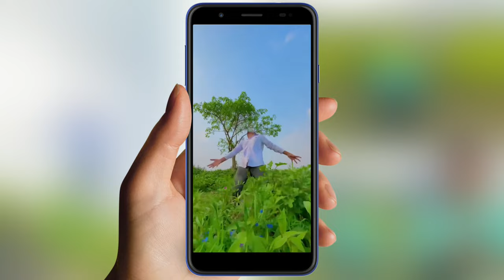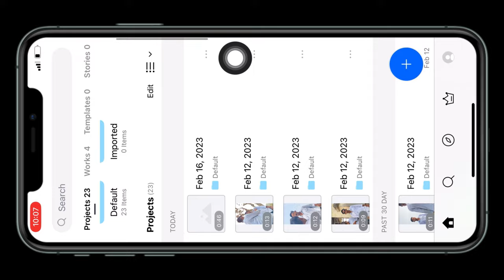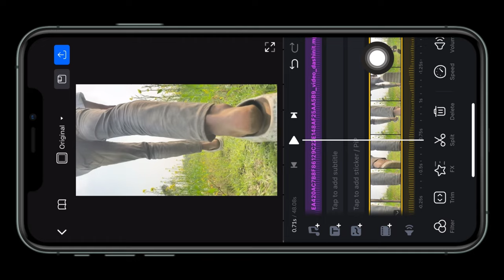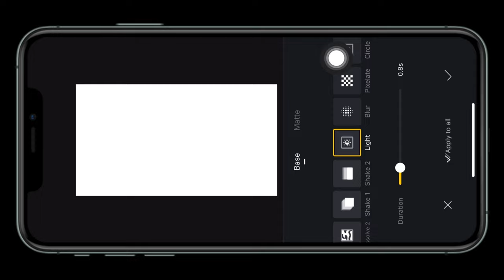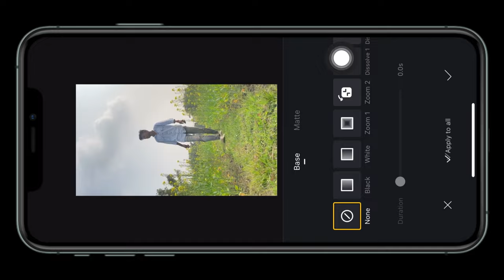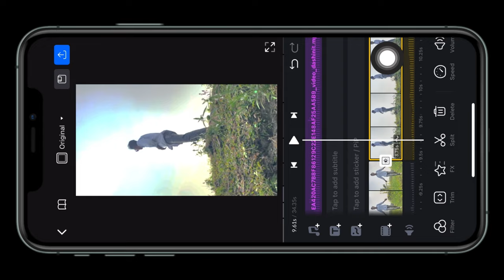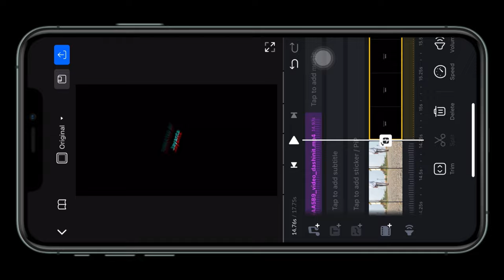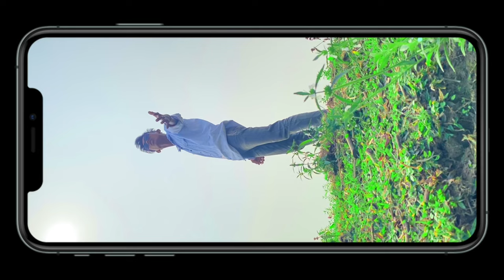Trending Instagram Video Tutorial | Shoot & Edit | Reels Video Editing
Instagram Reels Video Editing | How To Shoot & Edit Instagram Reels

Instagram reels video edit
How to shoot instagram video
Instagram reels shoot kaise kare
Trending instagram reels shoot & edit
Shoot and edit instagram reels
Instagram reels shoot in mobile
Reels video tutorial
Shoot on instagram reels video
Viral Instagram reels shoot and edit
Video editing tutorial
How To shoot reels video
How to edit instagram reels
Edit and shoot instagram reels
Editing videos instagram reels
Trending reels video kaise editing kare
How to editing instagram video
Shoot & edit instagram reels
Reels video kaise record kare
Video shoot in mobile
How to shoot android mobile instagram reels
Reels video kaise banate hai
Instagram par video kaise banate hai
Instagram video shoots
Instagram reels edit & shoot